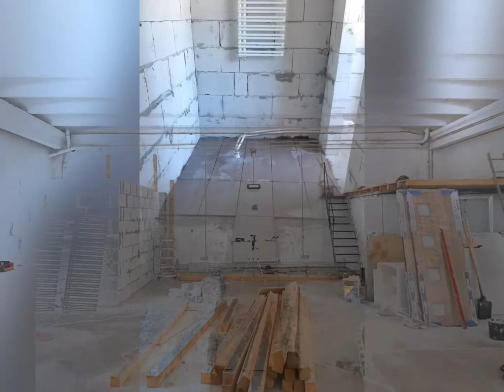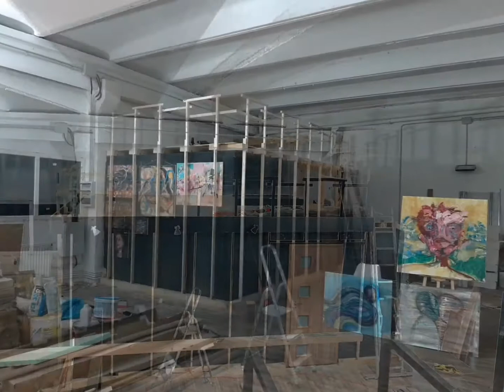Sharing a dream! Halla 1 design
Pas cu pas, am realizat visul cu ochii și cu mânuțele noastre! ( Concept creativ realizat de Andre & Maria Jabke )
Dorim sa împărtășim împreună cu voi bucuria de a va oferi un spațiu creativ, pentru diferite evenimente creative și unice din viata voastră!